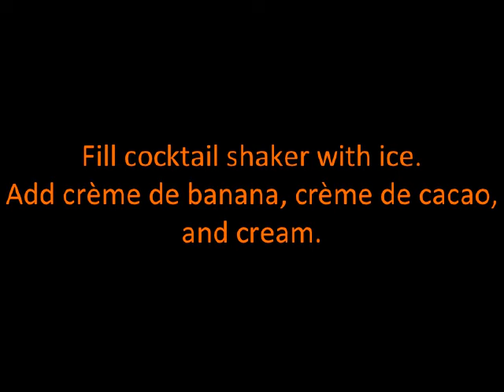Banana Banshee Cocktail Recipe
Recipe For Banana Banshee Cocktail